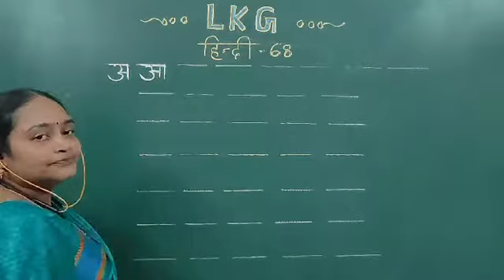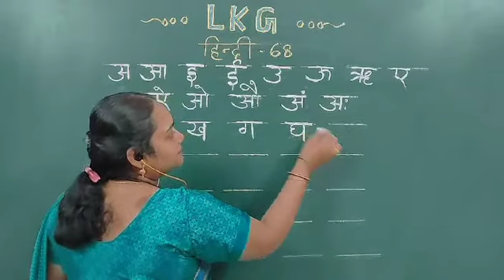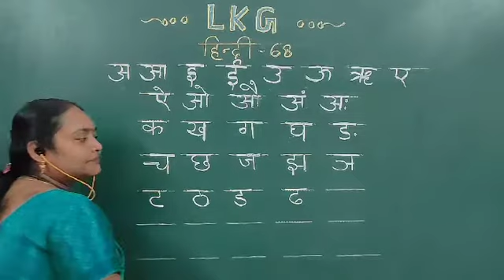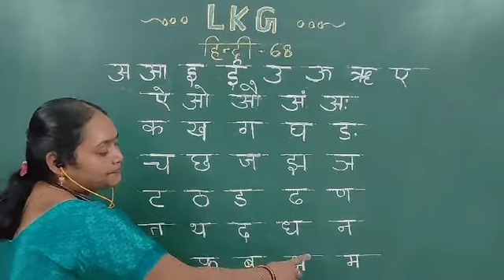SJC - NGH LKG HINDI - 68